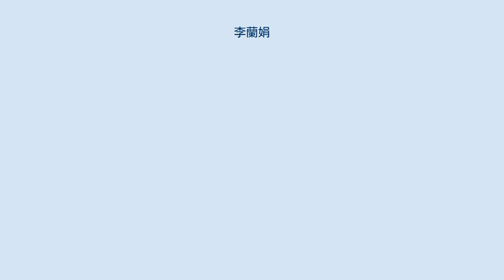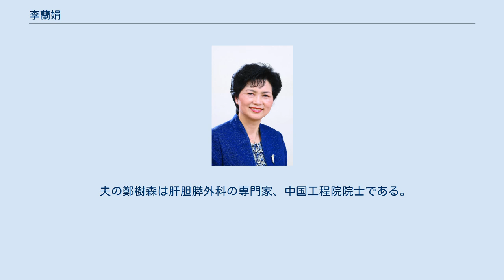李蘭娟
李 蘭娟（り らんえん、リー・ランジュエン、1947年9月13日 - ）は、中華人民共和国の疫学者、医師、医学者。
浙江省紹興市出身。
専門は肝臓病。
現職は中華人民共和国国家衛生健康委員会高級専門家、浙江大学医学院付属第一医院教授・主任医師、伝染病診療国家重点実験室主任、浙江省伝染病重点実験室主任。
 （中国語版を参照のこと） 1947年9月13日、浙江省紹興市で生まれた。
1973年、浙江医科大学を 卒業し（中国語版を参照のこと）、自身の母校である浙江医科大学}（中国語版を参照のこと）付属第一医院にて入院医師に着任した。
以後、主治医師、副主任医師、党委書記、副院長と歴任した。
1998年に浙江医科大学が浙江大学と合併したため、浙江大学医学院付属第一医院所属の医師・教授に就任。
 1996年11月、中華人民共和国衛生部伝染病重点実験室副主任に就任。
2002年6月に主任昇進。
2007年6月に退職。
 1998年3月 - 2008年3月に浙江省衛生庁庁長・党組書記をつとめた。
 2012年、夫とともに中国の医療人材を育成するために、「樹森・蘭娟院士人才基金」を浙江大学で設立した。
2014年に基金会に基づき、「樹蘭医学賞」も設立した。
 夫の鄭樹森は肝胆膵外科の専門家、中国工程院院士である。
息子1人をもうけた。